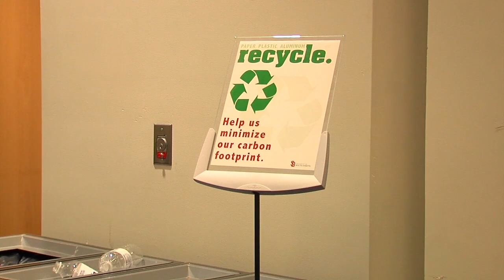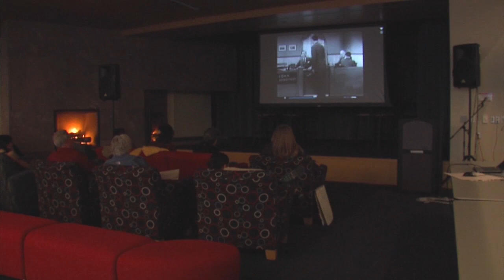Yote Report, April 22, 2015